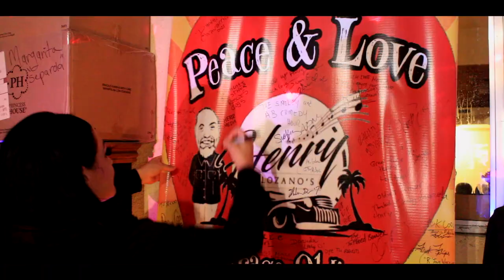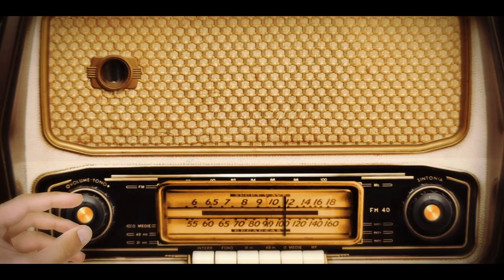HENRYS GARAGE OLDIES PROJECT HOPE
I had a great time hanging out with Henry Lozano for his Garage Oldies Show On Friday the 20th, 2021. It was nice to meet and do an impromptu performance with Bad Vic Benavidez of Los Yesterdays! Also, I got to meet Jaime and Roberta Espinoza (Project Hope) and rappers Sleepy Malo and Cali Baby! Goodtimes, for sure!